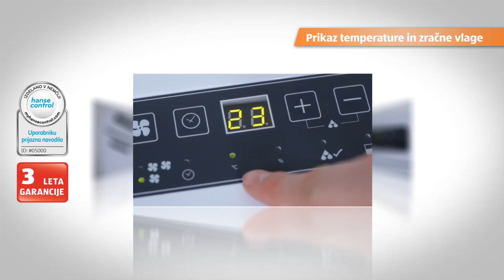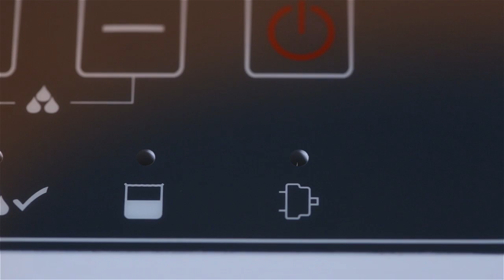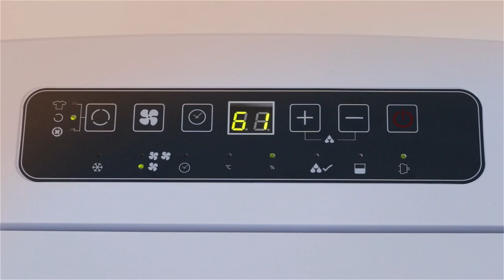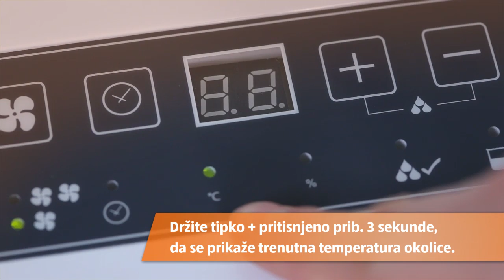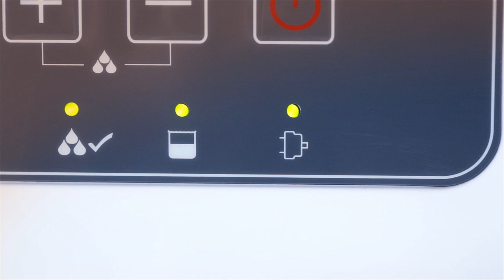Razlažilnik Zraka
[[qrcode=93597, country=sl, language=sl]]